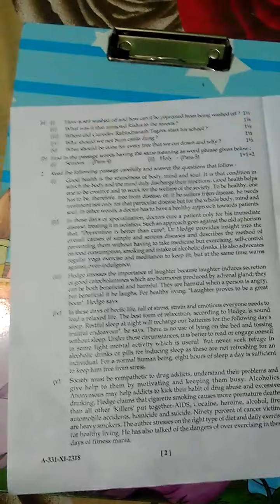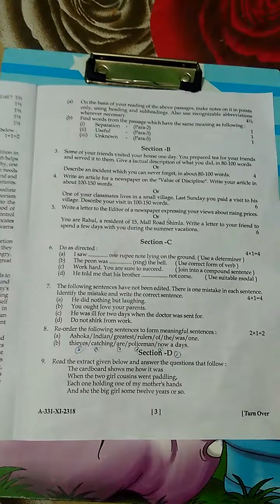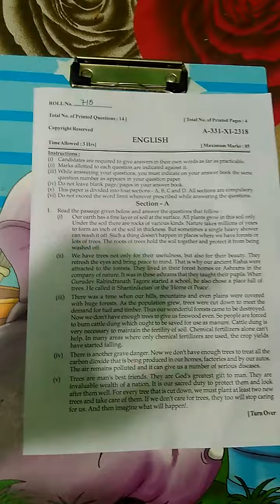{HP BOARD +1 ENGLISH QUESTION PAPER 2018} EXCLUSIVE ON ELECTROZZ!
GUYS HERE IS +1 ENGLISH HP BOARD QUESTION PAPER 2018! IT WILL HELP STUDENTS TO PRACTICE SOME QUESTION PAPERS AND WILL PROVIDE A LOOK OF THE FORMAT OF PAPER TO STUDENTS!
NOTE:- THIS QUESTION PAPER IS PUBLISHED AFTER THE EXAM, NO LEAK OF PAPER IS THERE IN THIS CHANNEL!

TIP= PAUSE IT WHEN YOU WANT TO READ CAREFULLY OR SCREENSHOT AT EVERY PAGE!